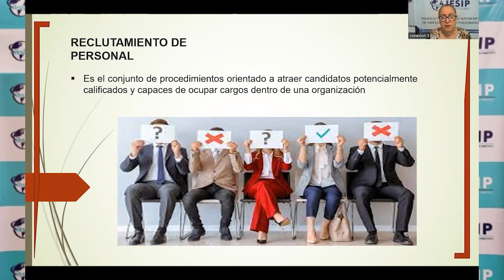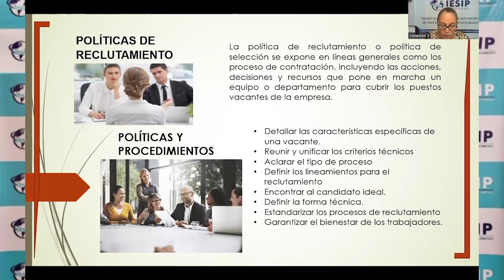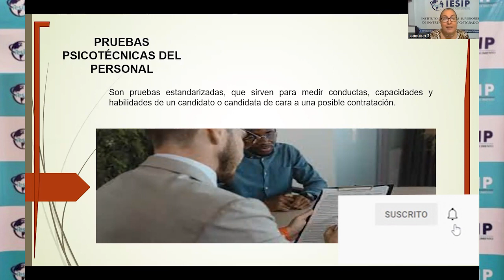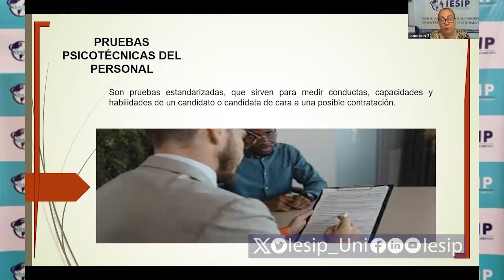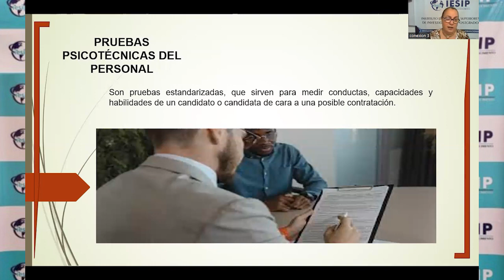|Pregrado| Admin Gerencia y Mercadeo - Reclutamiento y Selección de Personal - Dra. Lidiz Pérez